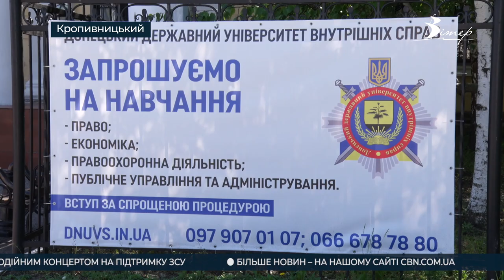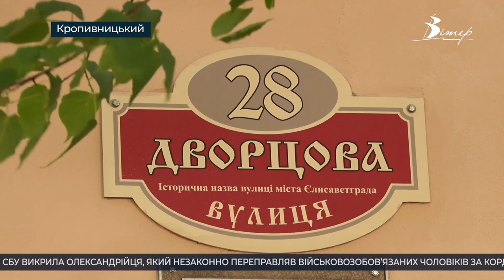Події на Кіровоградщині 14-20 травня 2022 року | CBNтиждень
- до Кропивницького переїхав ще один Донецький виш;
- перейменування топонімів не потребує витрат;
- долати стрес за допомогою нейрографіки навчає переселенка у Кропивницькому;
- троянди з Донеччини прикрашатимуть вулиці Кропивницького;
- олександрійці влаштували благодійний концерт, щоб відзначити День вишиванки й підтримати Збройні сили України;